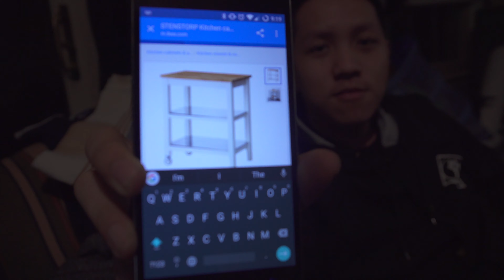Grabbin Goodies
I make a mission for supplies at work